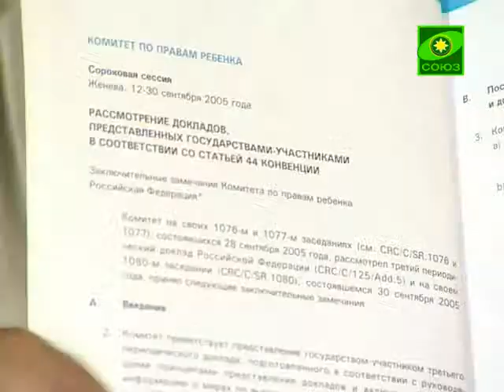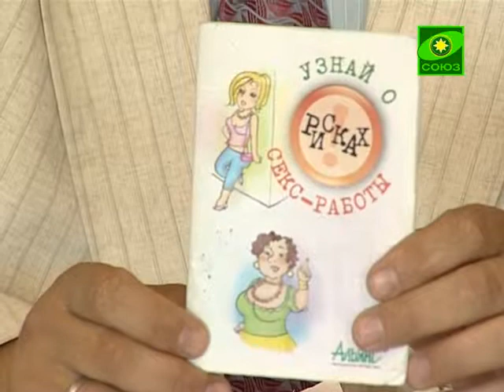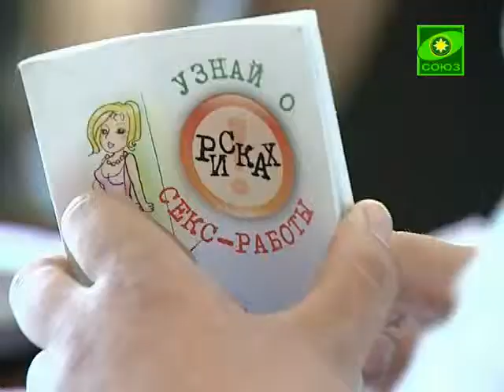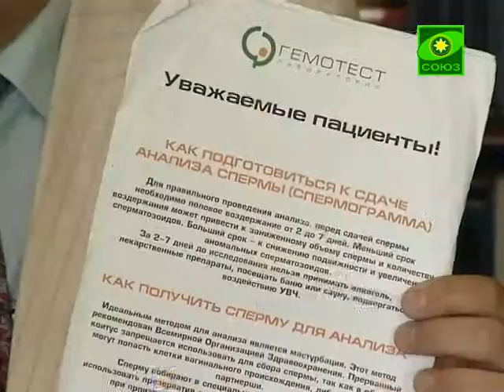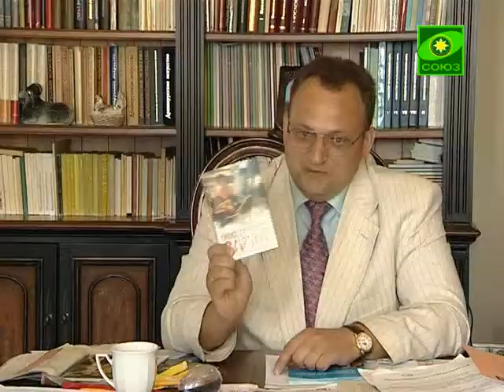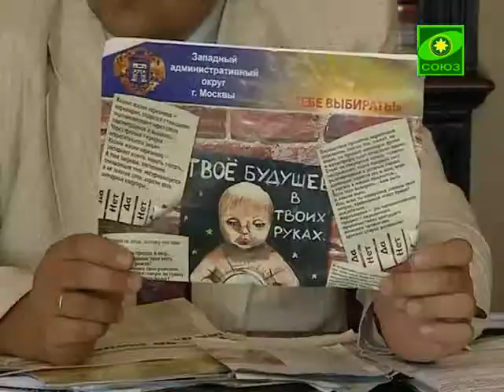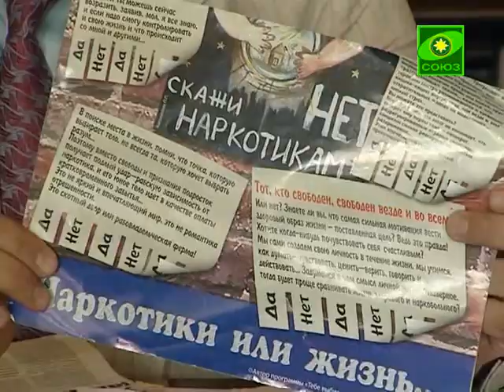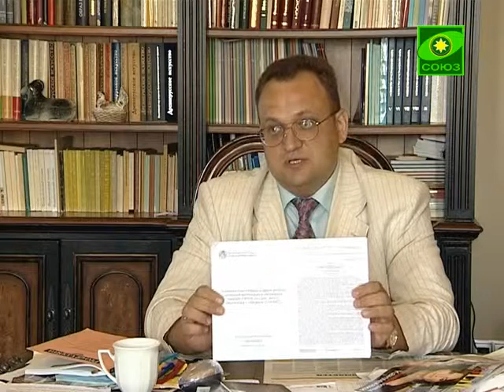Церковь и общество. Выпуск от 16 сентября. Гость программы - Николай Мишустин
И вновь продолжаем разговор с Николем Мишустиным, руководителем рабочей группы Мосгордумы по защите семьи и детей от ювенальных технологий.